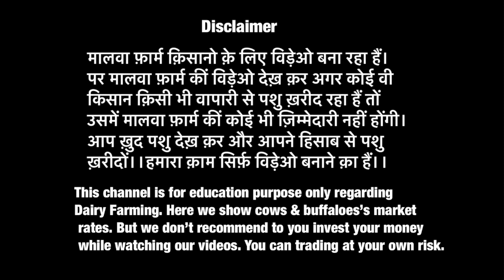Cross & HF cow available for sale at Lucky Dairy farm